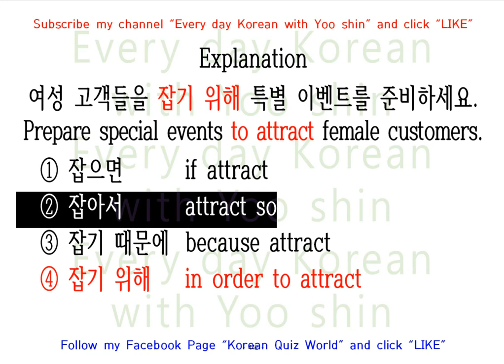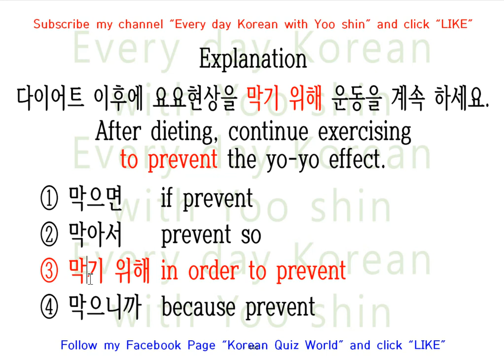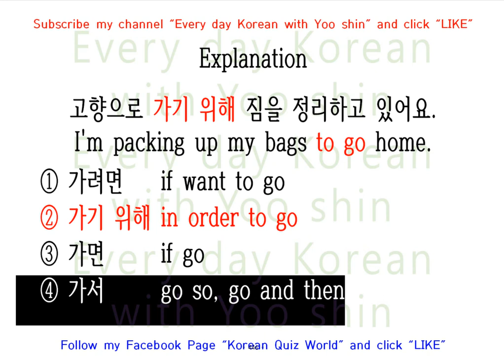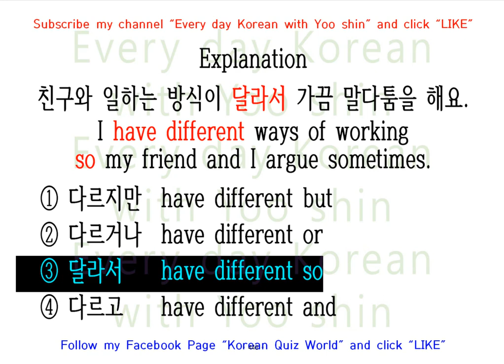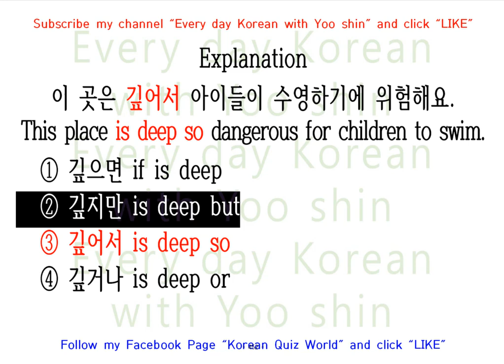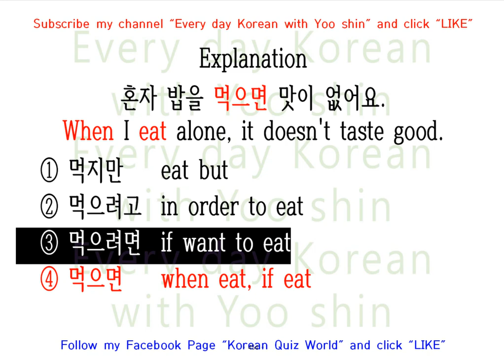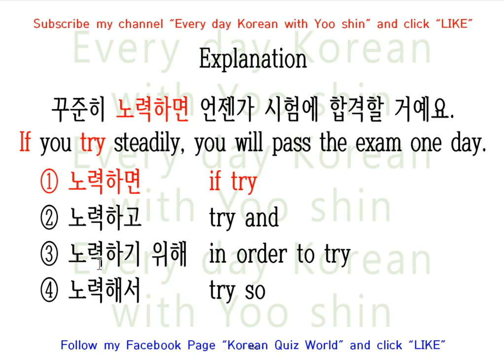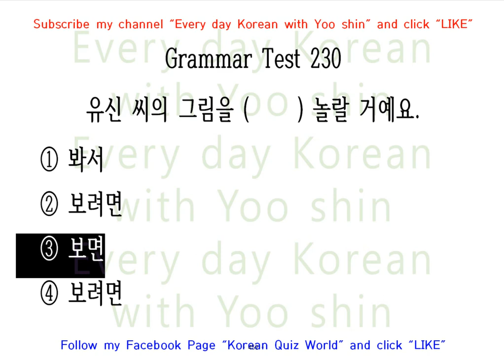FOR EPS TOPIK TEST : 10 KOREA GAMMAR QUESTION(Reading and listening at the same time!!!)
A good problem made by a Korean teacher from Korea!
Recorded with the correct pronunciation of the Korean teacher!
Reading and listening at the same time!

1. For Beginer Solving 20 Words Quiz on TOPIK : 1:00AM (Korean Local Time)
2. Studying Korean Word Class & Chinese letter : 9:00PM (Korean Local Time)
3. Studying Korean Grammar & Korean Useful Expression : 10:30PM (Korean Local Time)